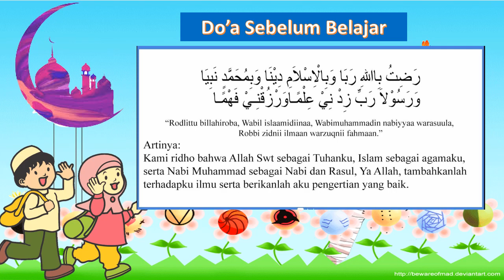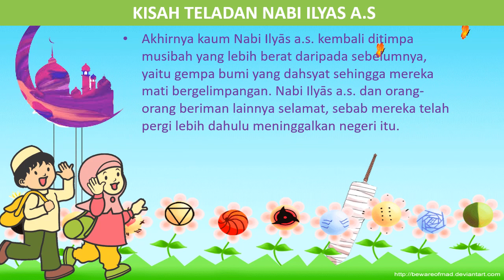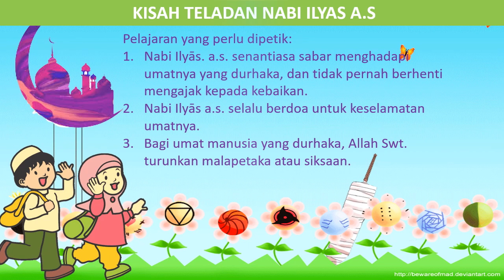Materi PAI SD Kelas 5 Pembelajaran 5 Sub Tema 3 Kisah Teladan Nabi Ilyas a s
Video ini berisi materi pembelajaran PAI SD.. bisa digunakan dalam pembelajaran online oleh para siswa. selain itu sebagai pelengkap video ini di kontens lain pada chanel ini kami sediakan latihan soal maupun penilaian harian online..

semoga video pembelajaran ini bermanfaat bagi orang tua, pendidik dan para siswa sekolah dasar khususnya dalam pembelajaran PAI SD